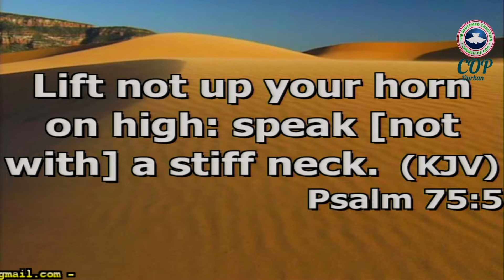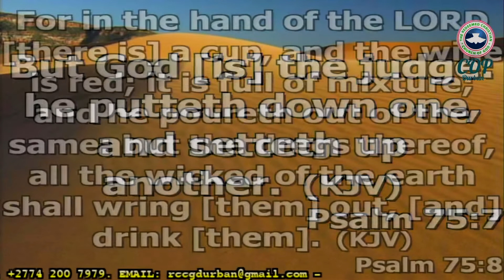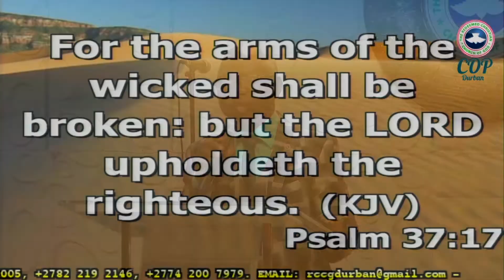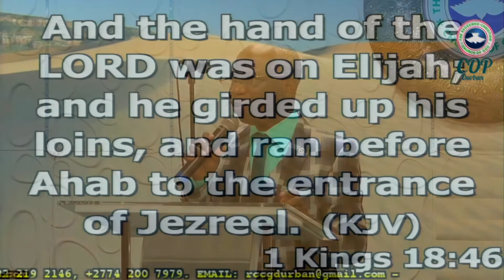THE MIGHTY HAND OF GOD PART 2 | PASTOR E.A. IBITAYO